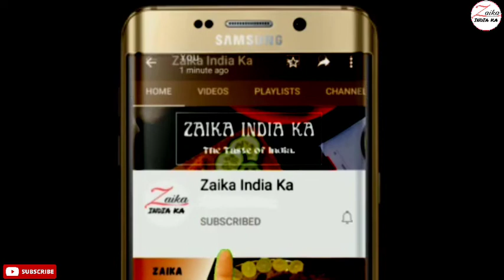Aloo 65 Recipe | Potato 65 Recipe | आलू 65 कैसे बनाये | Quick easy potato recipes | Zaika India ka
how to make aloo 65,
how to make aloo 65 in hinid,
veg 65 recipe in hindi,
quick easy potato recipes.

आलू 65 बनाने की सामग्री
आलू मीडियम साइज के - 5
अदरक और लहसुन का पेस्ट - 1 छोटा चम्मच
काली मिर्च पाउडर - आधा छोटा चम्मच
जीरा पाउडर - 1 छोटा चम्मच
मैदा - 5 बड़े चम्मच
मक्के का आटा - 5 बड़े चम्मच
तेल - 3 बड़े चम्मच
बारिक कटा हुआ लहसुन - 1 बड़ा चम्मच
जीरा - आधा छोटा चम्मच
सुखी लाल मिर्च - 10 से 12
बड़ी हरी मिर्च - 5
कड़ी पत्ता
दही - 4 बड़े चम्मच
कश्मीरी लाल मिर्च पाउडर - आधा छोटा चम्मच
रेड फ़ूड कलर - 2 चुटकी
चाट मसाला - आधा छोटा चम्मच

Ingredients for Potato 65
Potatoes of medium size - 5
Black pepper powder - half tsp
Cumin - half tsp
Dry red chili - 10 to 12
Big Green Chillies - 5
Curry leaves
Red food color - 2 pinch
Chaat masala - half tsp